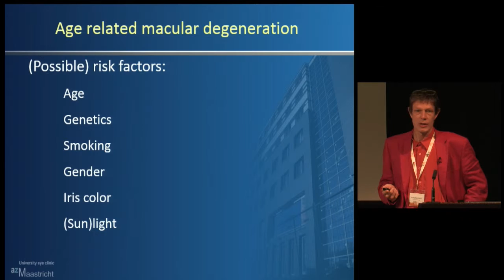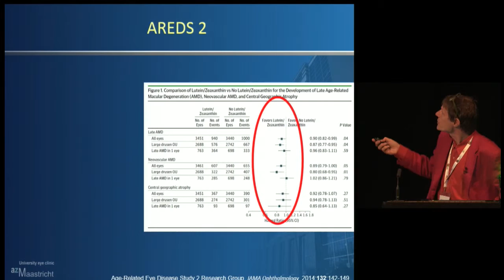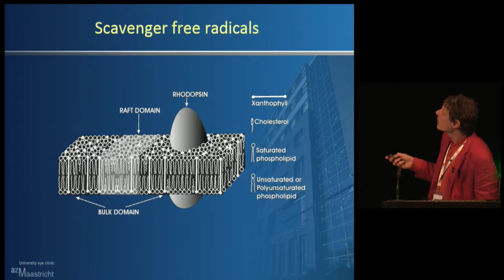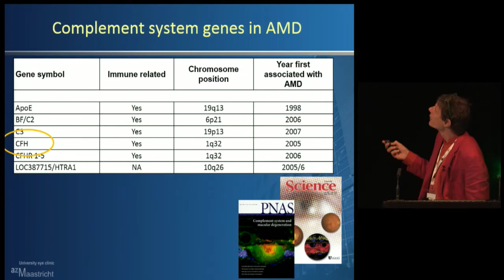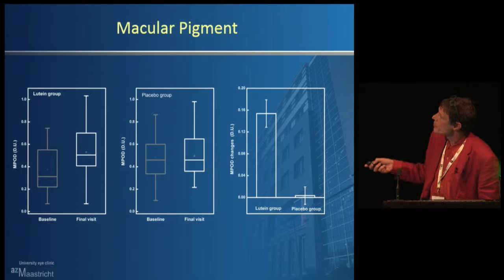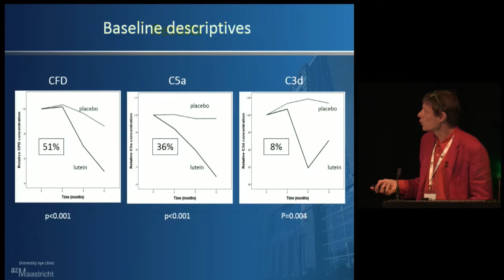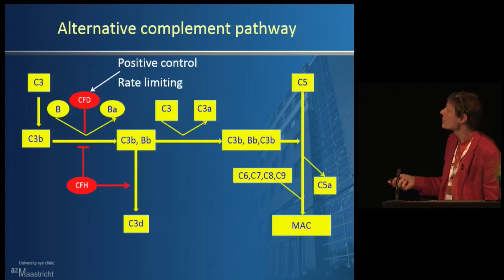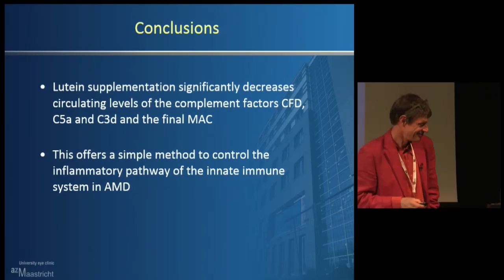Lecture 6: Professor Tos Berenschot, Lutein and Inflammation